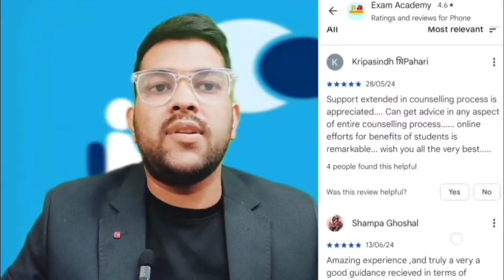SRMJEEE 2025 Phase 1 Counseling | RANK VS BRANCH Vs Campus | Cutoff rank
( SRMJEEE 2025 Best Guidance and mentorship link )

srmjeee phase 1 rank vs Branch
rmjeee 2025 counselling process phase 1
srmjeee counselling process
srmjeee 2025 rank vs all Branch
srmjeee 2025rank vs Branch vs all campus
srmjeee  rank vs Branch
srmjeee 2025 how to do counselling
srmjeee expected cutoff